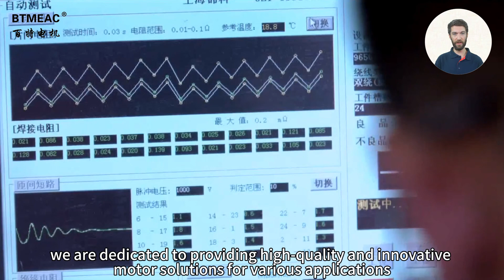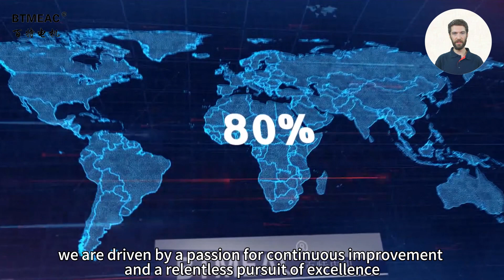Micro Motor Manufacturer | Expertise in AC Series and DC PM Motors | Trends and Innovations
Are you interested in micro motors? Have been looking for micro motor manufacturer? Introducing a leading professional micro motor manufacturer specializing in AC series and DC PM magnet motors. With over 20 products and hundreds of specifications to choose from, we are committed to providing quality, innovative motor solutions for a wide range of applications. By watching this video, you will gain a comprehensive insight into the world of micro motors and learn why Better Motor is a trusted choice for organizations seeking reliable motor solutions, as well as trends and innovations.

00:00 Enterprise Introduction
00:20 Product Overview
00:44 Product Commitment

In the highly competitive micro motor market, Better Motor stands out for their commitment to innovation and excellence. They utilize advanced technology and precision engineering to create reliable, efficient, and durable motors (official website)

Printing Equipment (customized semi-automatic to fully-automatic)
Medical Accessories (latest medical technology)
Medical Devices (enhance your health)
Unlocking Innovation (key cutting machines)
Lantern Show Exhibitions (lantern show&lighting）
Refrigeration Product (efficient refrigeration options)
Silicone Baby Products (silicone products)
Touch Displays (intelligent touch screen)
Industrial Refrigeration Equipment (cooling solutions)
Solar & Energy Connectivity Solutions (leading supplier of charging cables)
Printed Circuit Board Technologies ( leader in the PCB industry )
Laser Cutting Techniques (laser cut）
Power Electronics Manufacturer (power conversion)